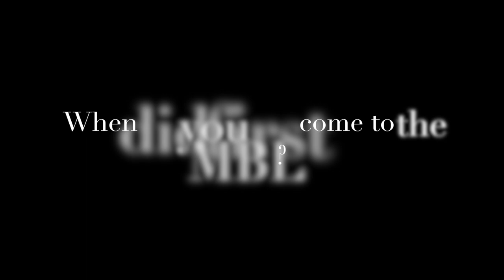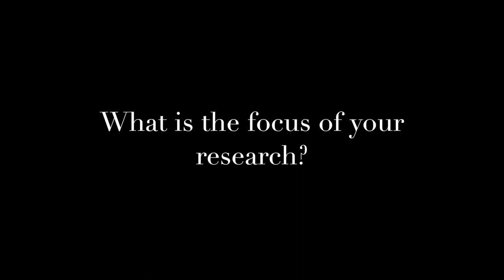Lawrence Cohen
Lawrence Cohen of the Yale School of Medicine talks about his life and work here at the MBL